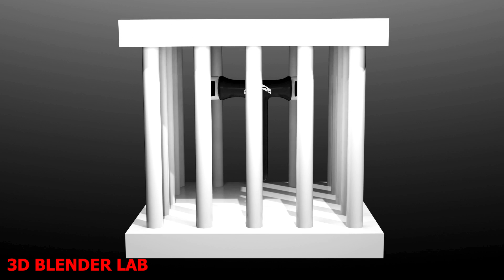Alphabet Lore But CAUGHT